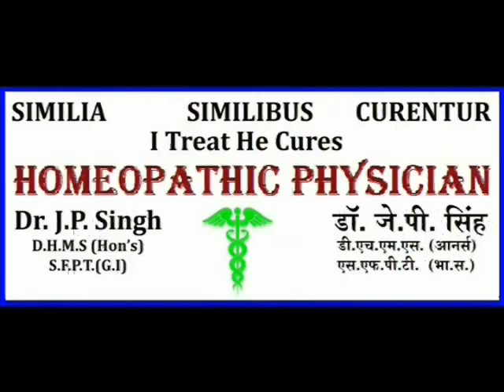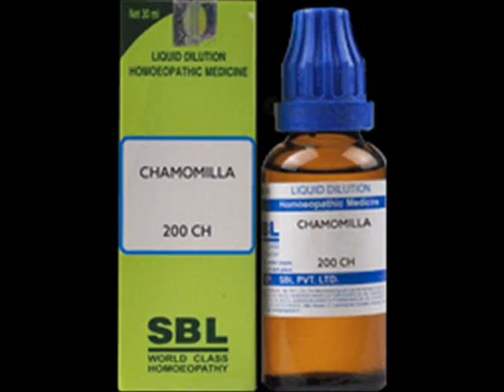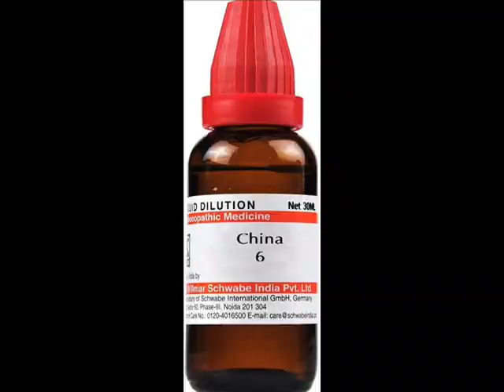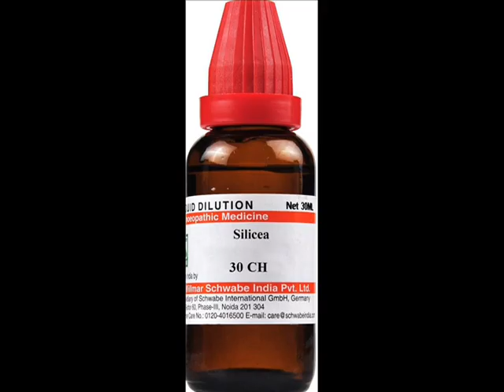IIसिर दर्द, सिर दर्द के कारन व बेस्ट होमियोपैथी इलाजII IIAny type of Headache Treated by HomeopathII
Doston iss video me maine, headache, isske kaaran aur isske effective Homeopathic medicines ke baare bataane ki koshish ki hai.
Homeopathic Medicines mentioned in this video -
वीडियो  में दिखाए गये दवाओं के नाम :-
1- Bryonia Alb. 30
2- Belladonna 30
3- Ignatia 200
4- Chamomilla 200
5- Glonoin. 6
6- China Off. 6
7- Pulsatilla 30
8- Chionanthus. Q
9- Silicea 30
Don't call on given number it's only for whatsapp. Contact by whatsapp who wants to take treatment.
You can search me on ''PRACTO'' Dr.J.P.Singh Homeopathic physician near Andheri (W) Mumbai.
Label- Homeopathhic Physician Dr.J.P.Singh
Producer- Dr.J.P.Singh
Language- Hindi